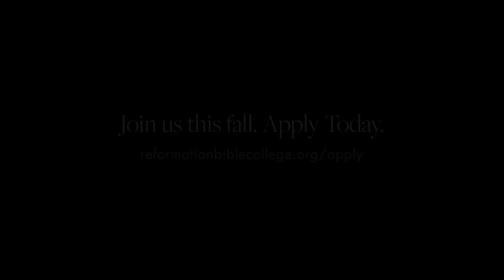Questions & Answers with Stephen Nichols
A questions & answers session with Dr. Stephen Nichols.